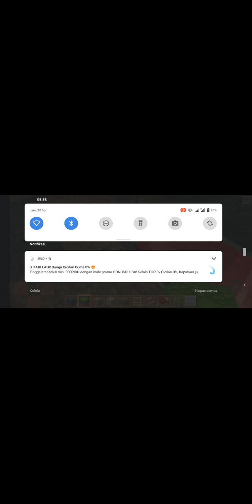Minecraft - membuat terowongan bawah tanah penuh zombie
minecraft - block crazy mobo - rumah rahasia bawah tanah

minecraft - perlu kesabaran ekstra - selesaikan sebelum zombie datang

Minecraft mobil - uji coba - mojang - test

Minecraft - menghancurkan rumah beserta isinya dengan TNT

Minecraft - membuat rumah mewah dalam hMinecraft - menghancurkan rumah beserta isinya dengan TNTutan- block crazy- craft roblock